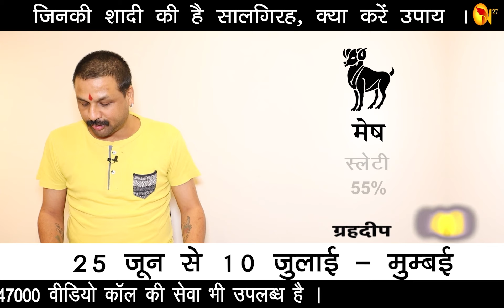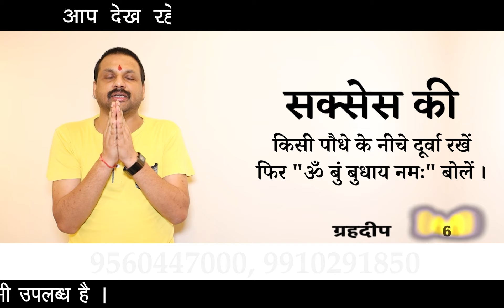04 JULY | Aaj Ka Rashifal | आज का राशिफल TodayHoroscope -मेष से मीन-Daily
04 JULY | Aaj Ka Rashifal | आज का राशिफल TodayHoroscope -मेष से मीन-Daily
10 जुलाई तक अस्ट्रोफ़्रेंड मुम्बई में ही हैं ।
आज का राशिफल I सक्सेज की I
भाग्याक्षर I